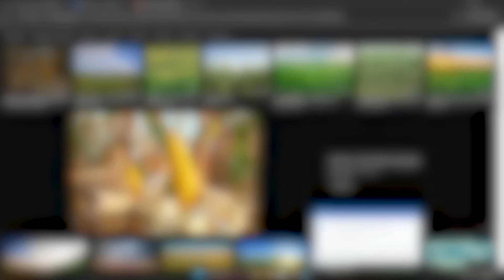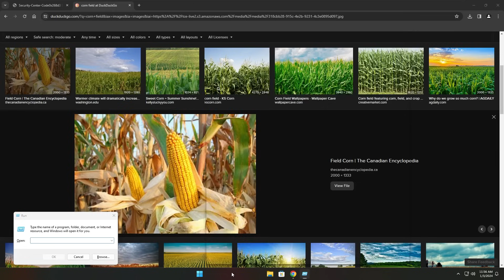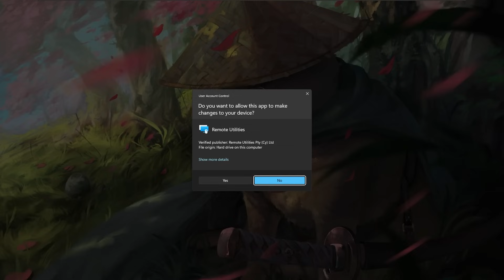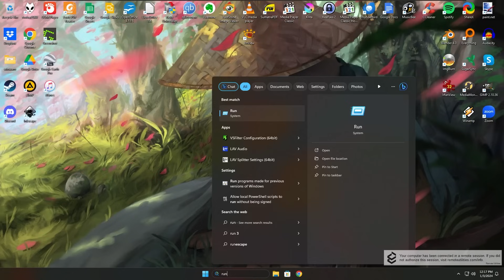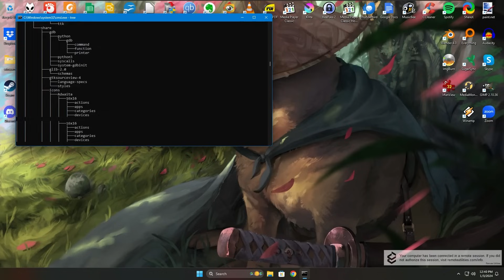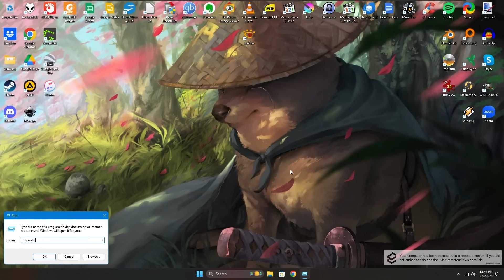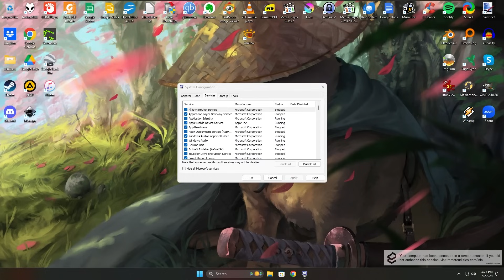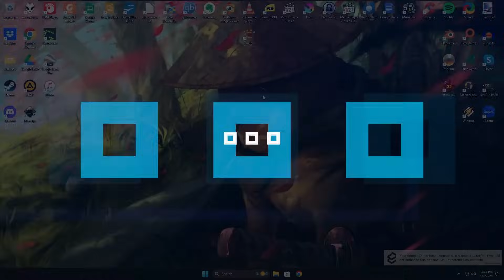TROLLING a GIRL SCAMMER for over an HOUR!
💎 Support me! 💎